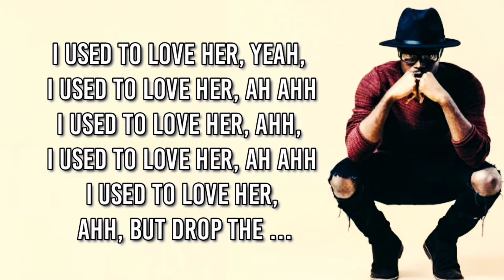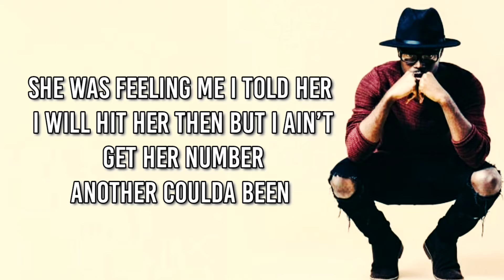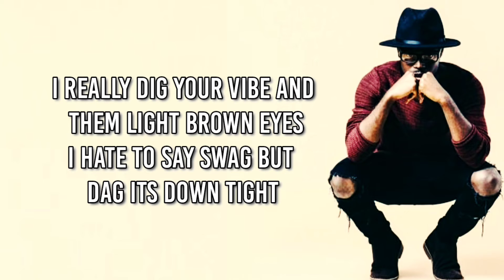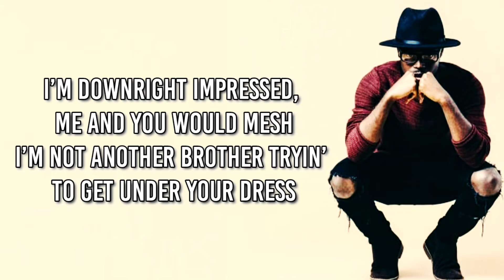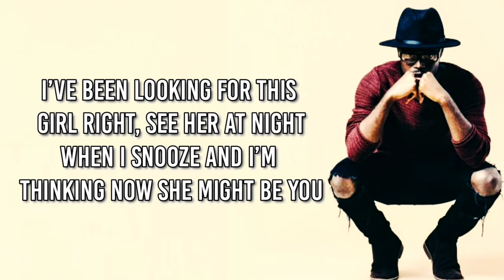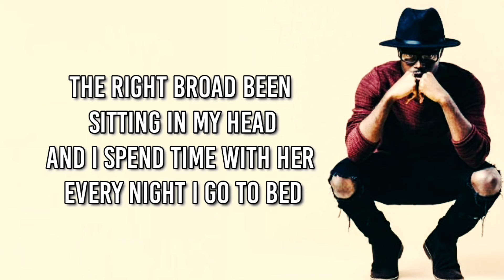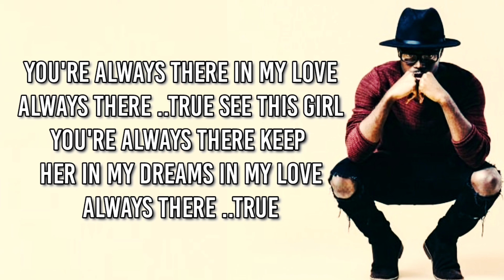Phil Ade - Always There (Official Lyrics)